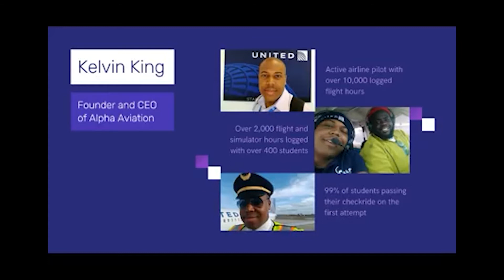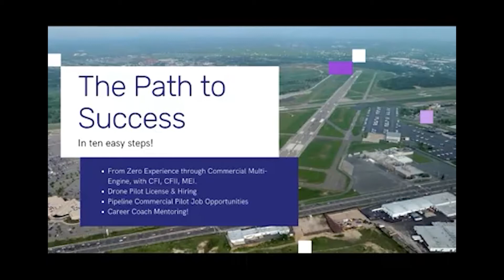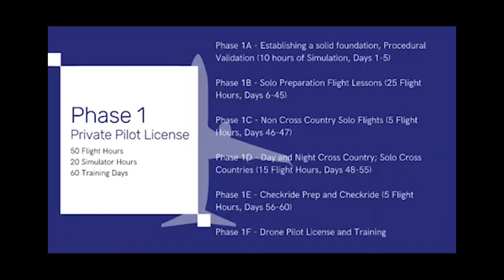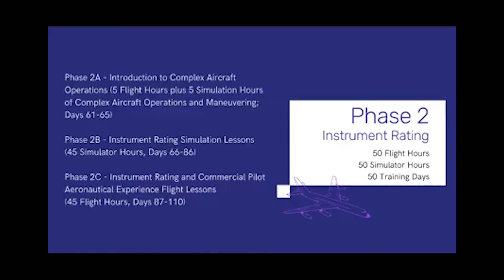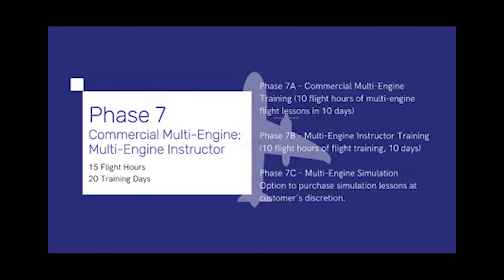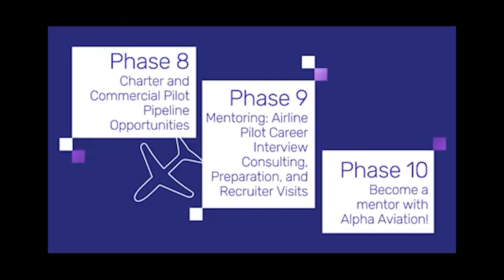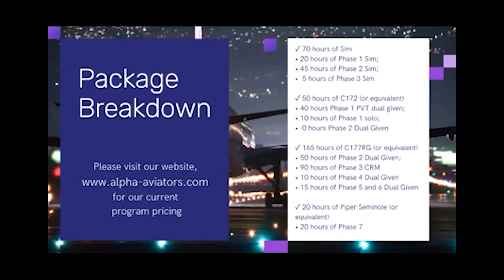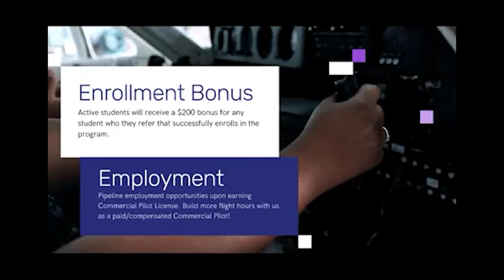Alpha Aviation Professional Development Program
Kelvin King, Founder and CEO of Alpha Aviation, gives an overview of our Professional Development Program, as well as the inspiration behind our non-profit business model.